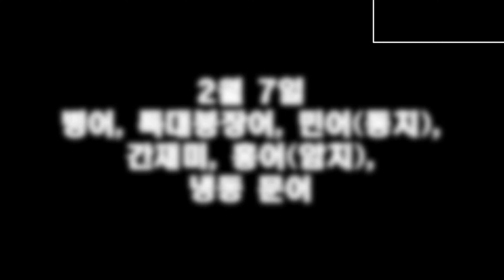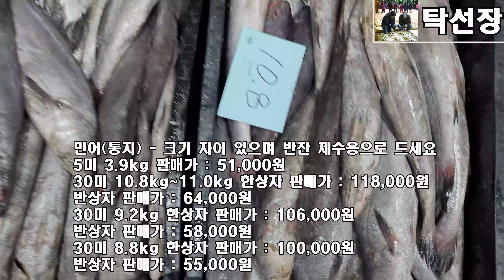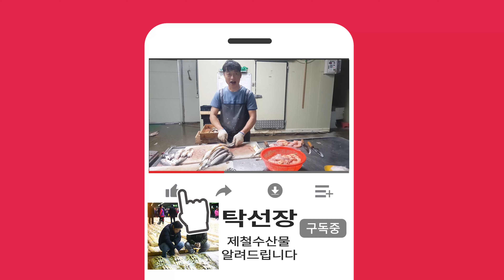2월 7일(판매생선), 병어, 특대붕장어, 민어(통치), 간재미, 홍어(암치), 냉동(문어,민어전감,참돔,황석어)... 맛있게 (목포 남도농수산 탁선장 010 3167 7150)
※ 40미 병어

회로 드세요

40미 11~11.1kg 한상자 판매가 : 258,000원 (2)

40미 10.4kg 한상자 판매가 : 249,000원

40미 9.9kg 한상자 판매가 : 242,000원

※ 특대 붕장어

구이, 탕, 즙으로 드세요

5미 11kg 판매가 : 168,000원

5미 7.0kg 판매가 : 112,000원

5미 6.3kg 판매가 : 92,000원

※ 민어(통치)

크기 차이 있으며 반찬 제수용으로 드세요

2호- 30미 10.8kg~11.0kg 한상자 판매가 : 118,000원 (2)

3호- 30미 9.2kg 한상자 판매가 : 106,000원

4호- 30미 8.8kg 한상자 판매가 : 100,000원

5호- 10미 3.4kg 판매가 : 37,000원

※ 대 간재미 한상자10~12미

사이즈 가장 큰 것이며 회로 드세요

1호- 10미 8.2kg 판매가 : 63,000원

2호- 12미 10kg 판매가 : 64,000원

3호- 12미 9.7kg 판매가 : 62,000원

4호- 12미 9.4kg 판매가 : 60,000원

5호- 12미 9.1kg 판매가 : 58,000원

6호- 12미 8.7~8.9kg 판매가 : 57,000원 (2)

※ 국내산 홍어(암치)

1월 말에 매입하였으며 약간 숙성이지만 싱싱합니다.

9.1kg 판매가 : 155,000원
7.5kg 판매가 : 118,000원 (2)

※ 냉동 활 문어

살아있는 문어를 냉동하였어요

1마리 2.1~2.2kg 판매가 : 49,000원 (4)

1마리 1.9~2.0kg 판매가 : 48,000원 (3)

1마리 1.7~1.8kg 판매가 : 47,000원 (15)

※ 민어 전감 500g (냉동)

합포장 안하면 택배비6,000원 추가됩니다.

500g 1개 합포장으로 판매시 : 18,000원

※ 참돔 (반건조)

크기 차이 있으며 마리당 9,000원 (  )

※ 황석어 14kg내외 (냉동)

대박스에 포장하며 택배비, 박스비만 13,000원이 먹히니 참고하세요.

씨알 잘은 것 입니다